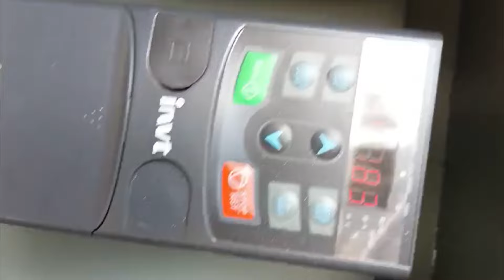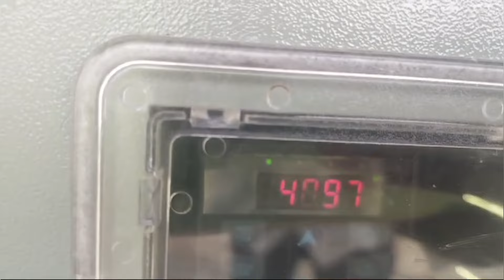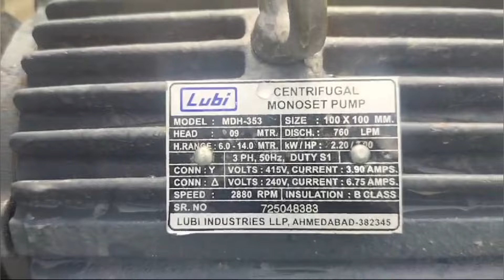1KW-10KW सस्ता सोलर पैनल लगाने का बढ़िया मौका सोलर पंप का पानी कैसे बढ़ेगा। Best solar panel 2024-25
सस्ता सोलर पैनल लगाने का बढ़िया मौका सोलर पंप का पानी कैसे बढ़ेगा। 1KW-10KW Best solar panel 2024-25
best solar panel in india 2024
best solar panel for home in 2025
1 kw se 10 kw solar panel price in india 2024।
1 ke se 10kw solar panel for home price in india 2025।
sabse sasta solar panel for home
solar pump ka pani kaise badhayen
solar pump ka pani kaise badhega
1 kw solar panel 2024
cheapest solar panel for home 1kw se 10kw
3 kw solar panel price in 2024
3 kw solar panel price 2025
solar panel subsidy yojna 2024
solar panel subsidy yojna 2025।